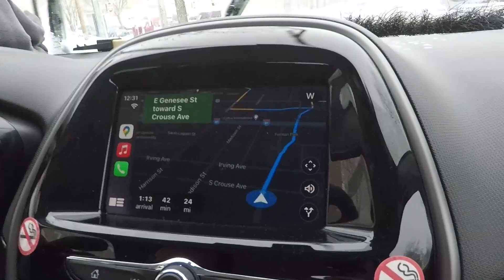【ラクロス修行】ニューヨークでラクロス練習場探し｜新婚夫婦｜海外生活｜vlog｜こーいちYoutube始めるってよ。